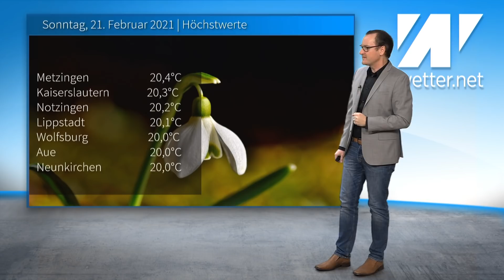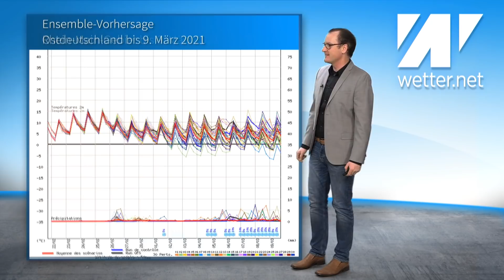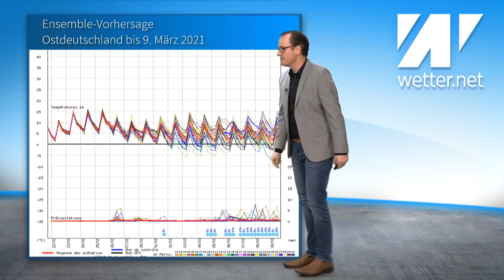Heftig: Sahara-Staubwolke trübt Deutschland. Sand rieselt auf uns. Update Märzwinter: Kommt da was?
Das aktuelle Deutschlandwetter vom 22. Februar 2021.

Was für eine Wetterlage. Das Wochenende war frühlingshaft. Extrem warm und sonnig. Auch diese Woche geht das Frühlingswetter weiter. Aber der Saharastaub kann dem Sonnenschein teilweise einen Strich durch die Rechnung machen. Dann bleibt es auch kühler. Wann wird es wieder kälter oder bleibt es so warm?